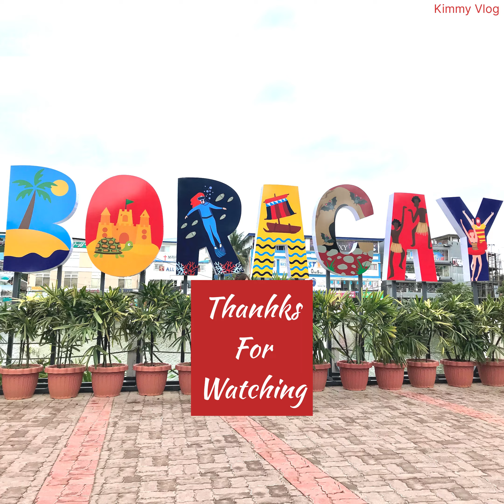Boracay island, 2019 | Travel Vlog